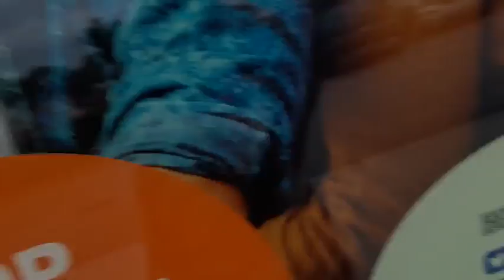trying to get my glasses frames fixed at for eyes